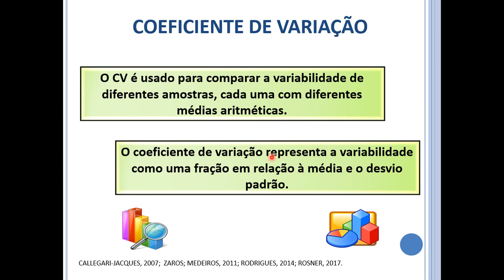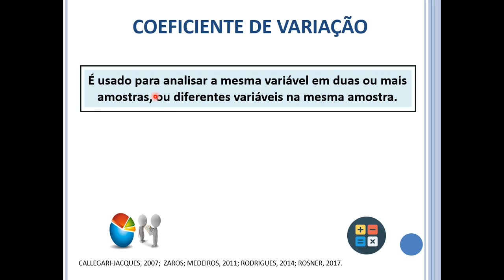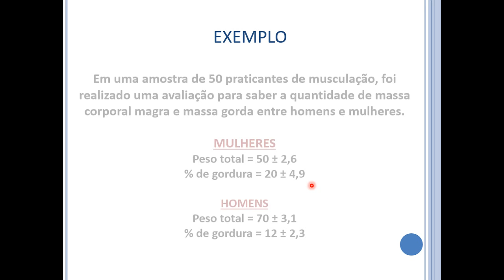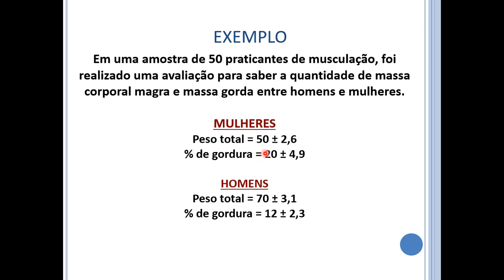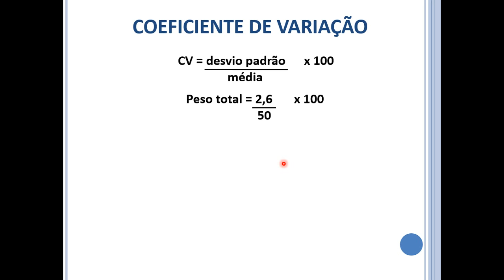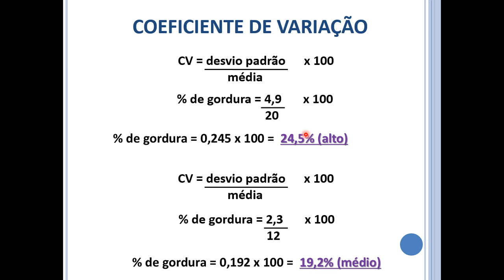Coeficiente de variação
AULA 6 - o coeficiente de variação é uma medida de dispersão de uma distribuição de probabilidade ou de uma distribuição de frequências (é uma medida de variabilidade).

É frequentemente expresso como uma porcentagem, sendo definido como a razão do desvio padrão pela média. O Coeficiente de variação é usado para comparar a variabilidade de diferentes amostras, cada uma com diferentes médias aritméticas.

Quanto menor o Coeficiente de Variação mais homogêneo é o conjunto de dados.

DISCIPLINA: Bioestatística Aplicada à Saúde